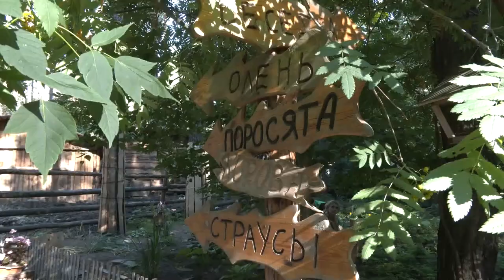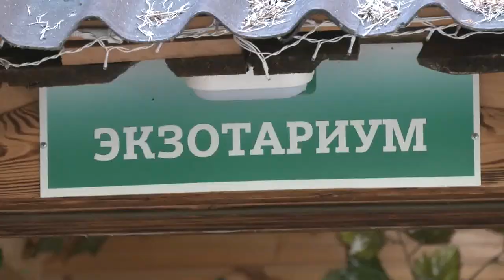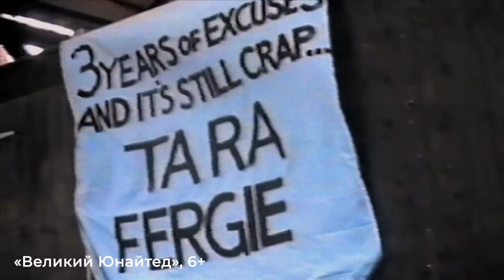ДВести. Как выбрать кружки и где увидеть самых мимимишных жителей Ульяновска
Новая «одёжка», смелые рубрики, свежие новости – всё это в очередном выпуске Детских вестей! Спойлер: обязательно досмотрите до конца! До самого-самого конца…